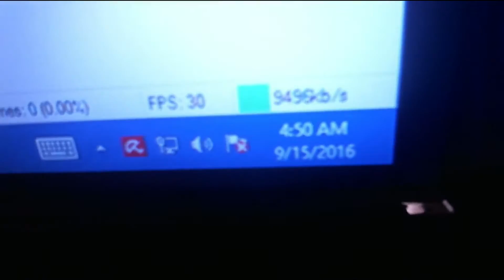Firedude haciendo tarea...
SenorFiredude SenorFiredude SenorFiredude SenorFiredude

°°° IGNOREN ESTO, ES POR SI EL COPYRIGHT°°°